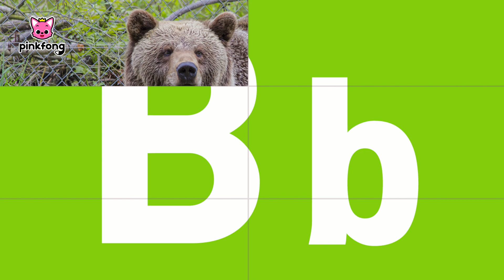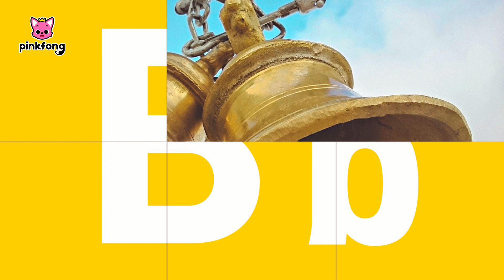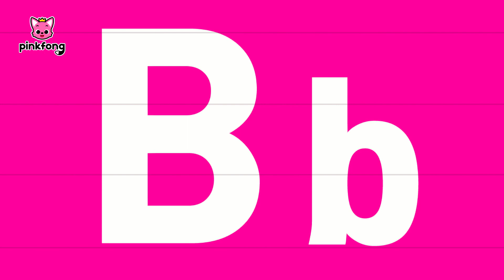Letter B: Balls | Learn Alphabets | Learn English Alphabet for Kids | Learn with Pinkfong